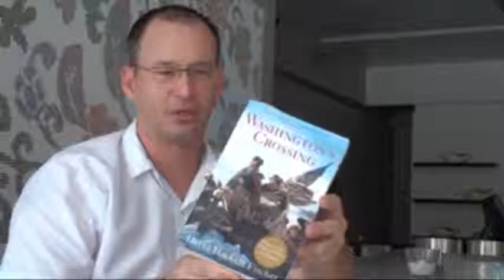Jim Anile - Revolution Restaurant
Jim Anile chef and owner of Revolution gives us his summer reading pick